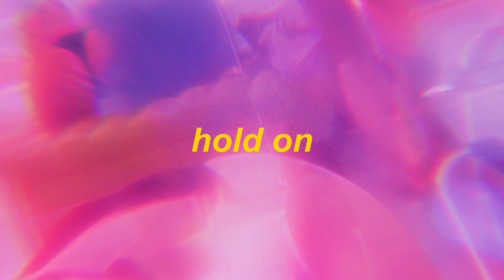hold on by omgkirby (slowed + reverb)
I make dreamy lofi music to sleep, cry, study, and work to. my music works for:
aesthetic sounds
lofi music
sad songs
crying time
sad times

i make lofi music, study music, sleeping music, vlogging music (vlog music), inspirational music, inspirational songs, music for working at home, study and songs